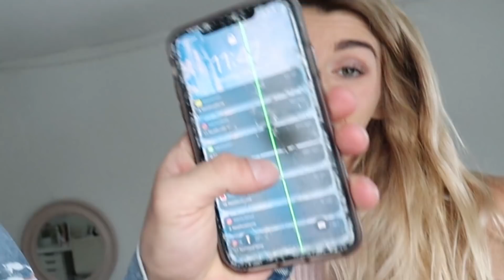SHE FOUND ANOTHER GIRLS BRA IN MY CAR! (PRANK GONE WRONG)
This wasnt supposed to happen.. If you see this comment "gone wrong." We love you guys!